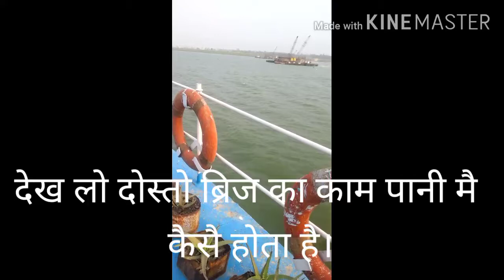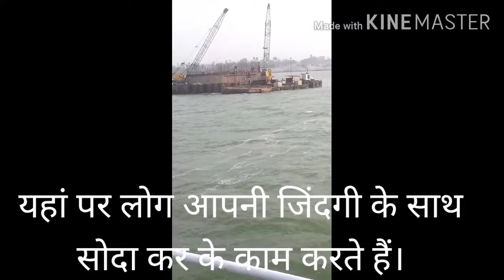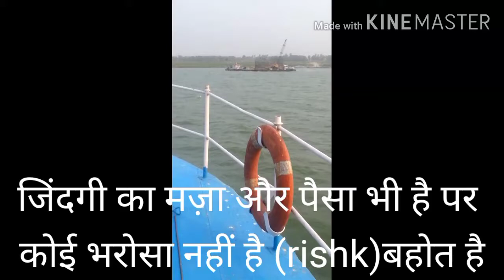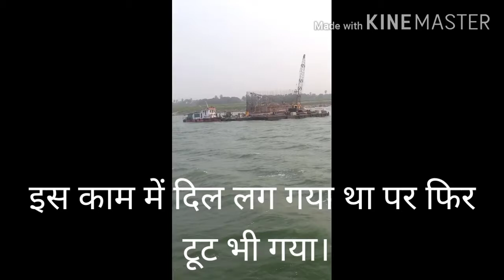ब्रिज वर्क इन वाटर।ब्रिज का काम पानी में। Brigde work in water।The real time film house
Take a glimpse of where bridge work in water occurs